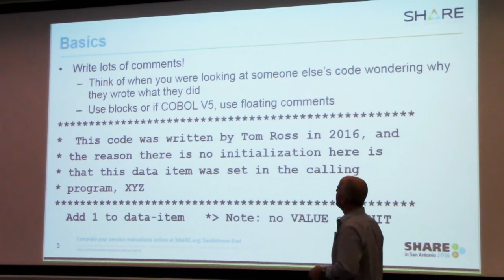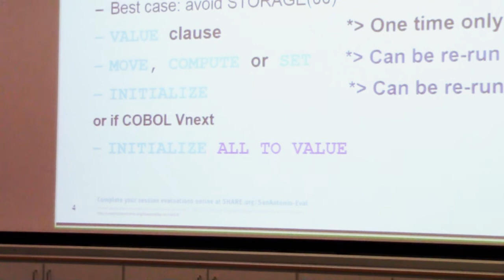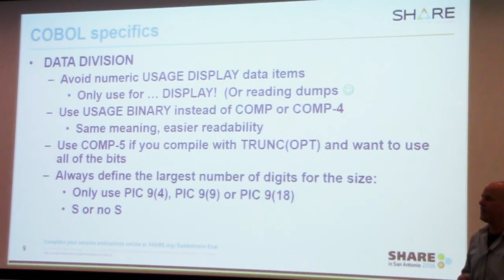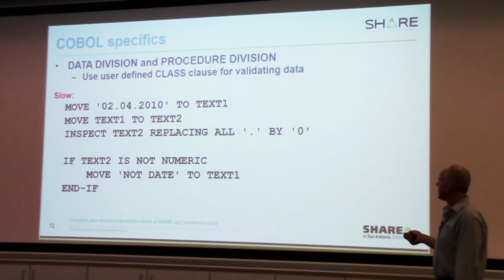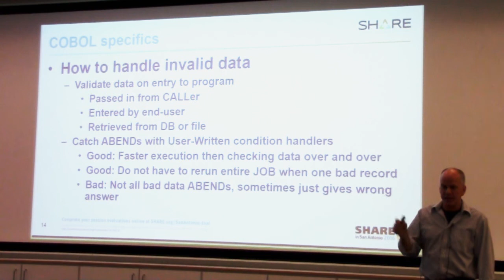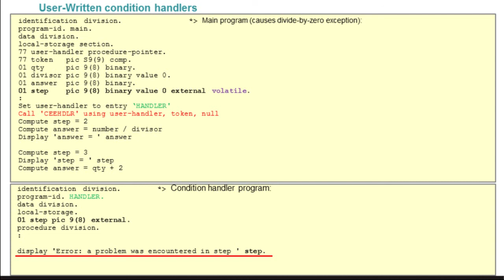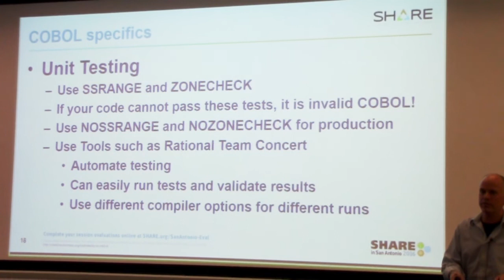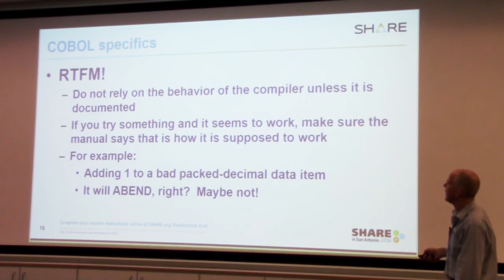Programing Practices and Guidelines. COBOL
COBOL Programing Practices and Guidelines